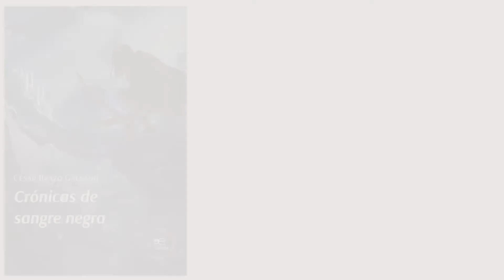César Brazo Galeano - Crónicas de sangre negra